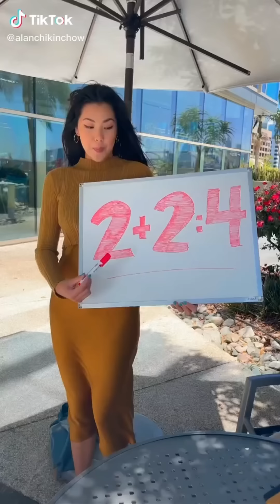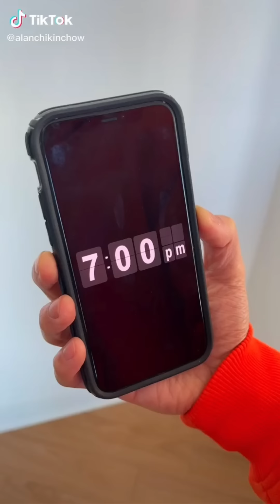The Best of Alan Chikin Chow 😂 The Funniest ALAN CHIKINCHOW TikTok Compilation (2023)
Are you ready to laugh? Check out this hilarious compilation of the best and funniest Alan Chikinchow TikToks from 2023! This video is packed full of side-splitting jokes, slapstick comedy, and witty one-liners that will have you rolling in stitches. Get ready for a good time as we showcase the best of Alan’s unique humor. Tune in now to watch all your favorite moments featuring his signature brand of comedy!

Alan Chikin Chow is a TikTok star with a large following. His videos are creative, funny, and sometimes even educational. Alan often posts videos that feature himself lip syncing to popular songs or acting out scenes from movies and TV shows. He has also been known to post videos that offer advice on topics like dating and relationships. In addition to being entertaining, Alan's videos often offer valuable insights into the lives of young people. As a result, his TikTok channel is one of the most popular in the world.

Best TikTok Funny Compilation 2023. Ultimate Funny Tiktok Videos.
Best Tik Tok Funny Compilation 2022. Ultimate Funny Tik Tok Videos.